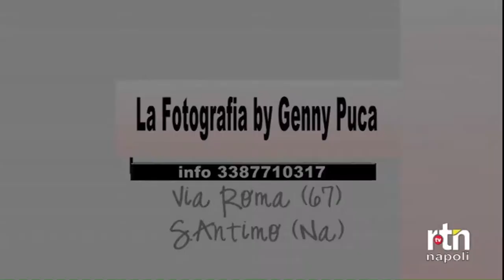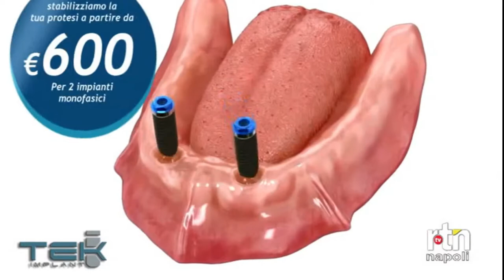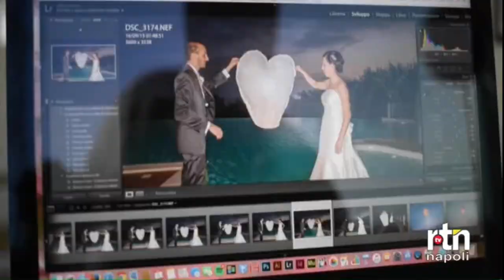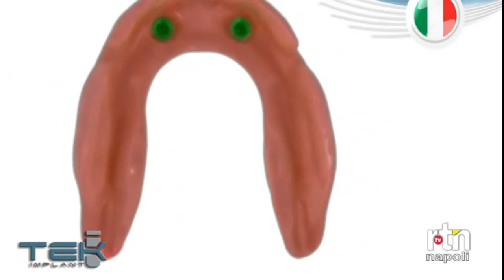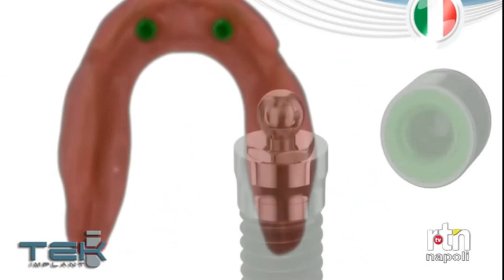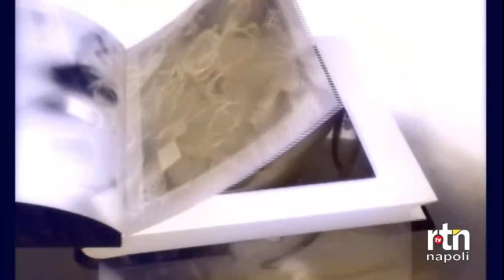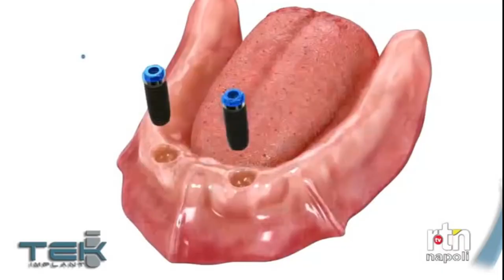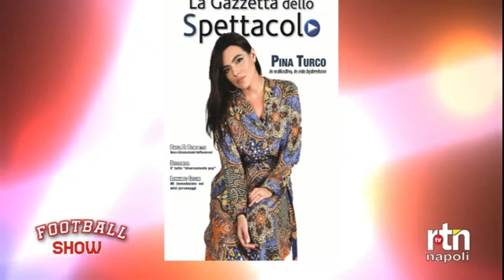01 Puntata FOOTBALL SHOW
Ci siamo PRIMA PUNTATA ..ecco una delle tante clip di questa sera abilmente montate dall operatore Giuseppe Ponticiello dove tra le tante amiche artiste che mi hanno inviato il loro in bocca al lupo per la prima puntata di " Football Show " vi è la Manila Nazzaro ex Miss Italia e conduttrice tv - radiofonica. Un talk show che condurrò ogni giovedi sera su Rtn napoli dtt canale 607 e in streaming su # Rtntv in diretta dalle ore 20.30 alle 22.30 . Un format tv ideato dall agente sportivo e di spettacolo Martino Scibilia in sinergia con l ' editore Genny Puca e ringrazio il mio sarto Luca Pisano .il mio consulente d ' immagine Roberto Lo Savio , il fotografo Maurek Poggiante.e il regista Nunzio Puca.